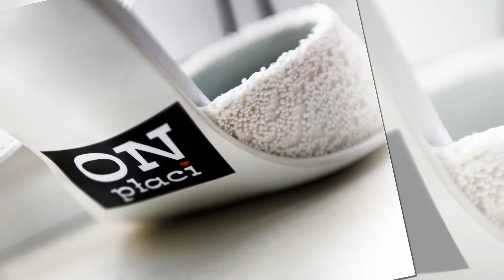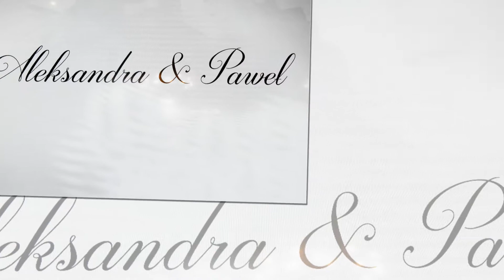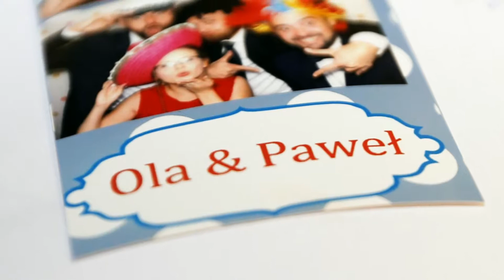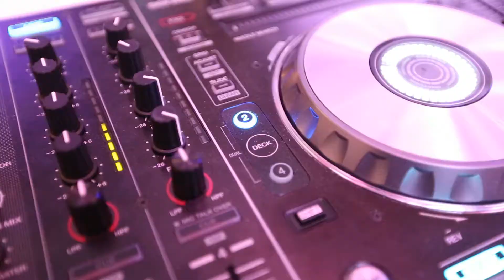Video-fotokast - Eliksir Wspomnień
wesele Paniówki- Biały Domek, super zabawa.
Sesja plenerowa Śląskie
Pakiety foto-video na każdą kieszeń
AKTUALNĄ PROMOCYJNĄ OFERTĘ OTRZYMASZ MAILEM